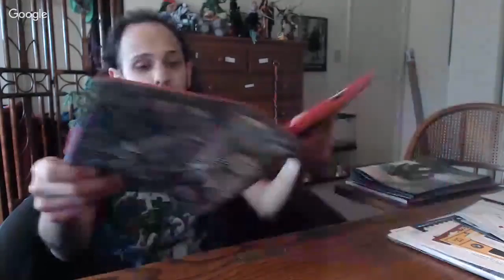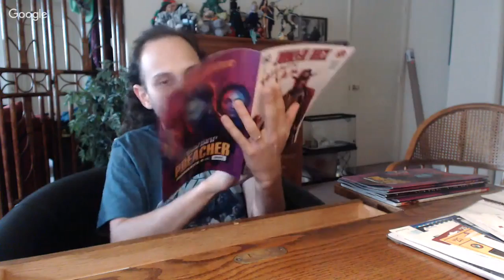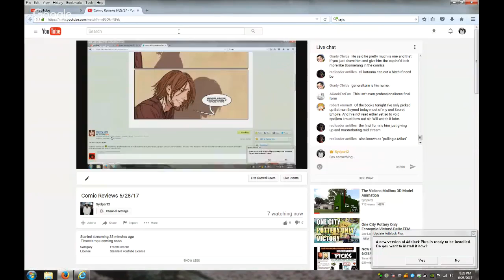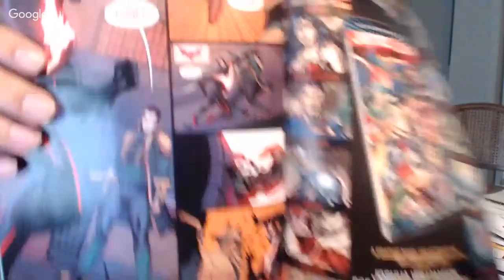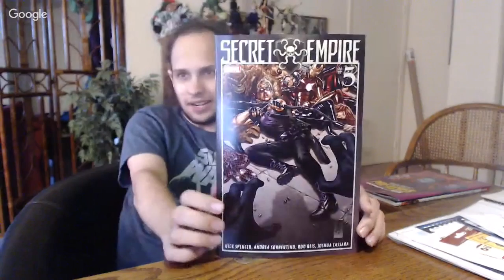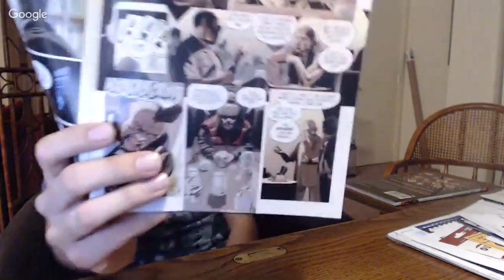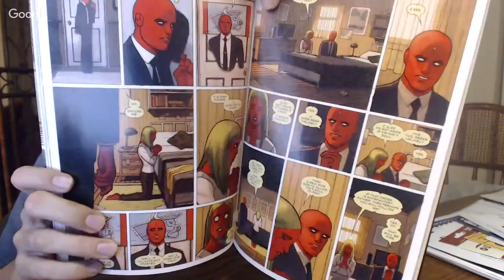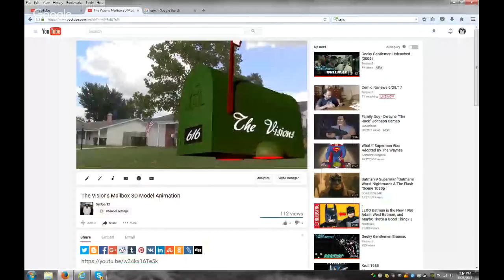Comic Reviews 6/28/17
Schick Hydrobot And The Transformers Written By John Barber, Art By Steve Kurth 0:02:39
Jonah Hex Yosemite Sam #1 Written By Jimmy Palmiotti, Art By Mark Texeira 0:07:29
Suicide Squad #20 Written By Rob Williams, Art By Stjepan Sejic 0:21:03
Wonder Woman #25 Written By Greg Ruka, Art By Liam Sharp 0:36:41
Batman Beyond #9 Written By Dan Jurgens, Art By Bernard Chang 0:41:24
Renato Jones Freelancer #2 Written & Drawn By Kaare Kyle Andrews 0:51:17
Secret Empire #5 Written By Nick Spencer, Art By Andrea Sorrentino, Rod Reis, Joshua Cassara, & Rachelle Rosenberg 1:04:12
Batman Elmer Fudd #1 Written By Tom King, Art By Lee Weeks 1:19:39
The Vision Vol 2 Little Better Than A Beast, Written By Tom King, Art By Michael Walsh & Gabriel Hernandez Walta 1:32:44